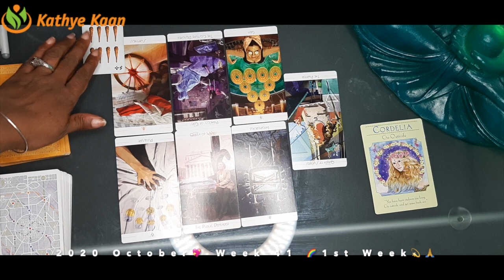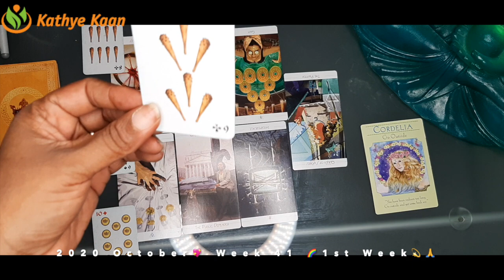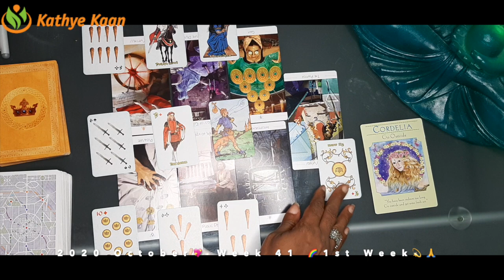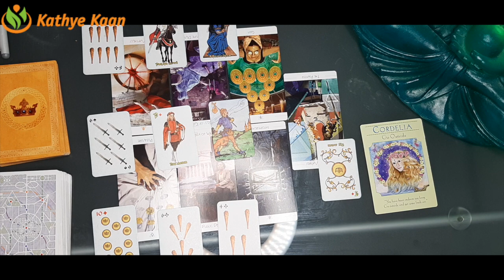CANCER Weekly Psychic Reading 💖 WEEK 41🙏💫 Tarot Horoscope October 05 to 11💫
Kathye